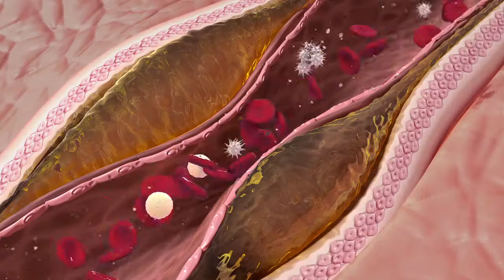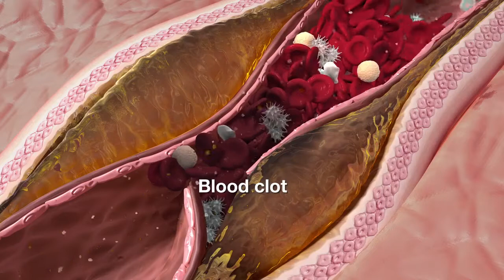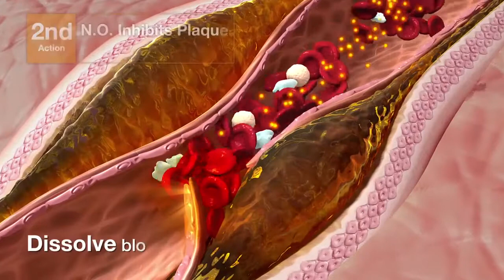LIVEXTRA YANG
Bydzyne Powered by Elken

i was cured from hypertension highbloodpressure through consuming This Amazing

190/108 bp back in year 2013

im in this industry because of this Products.